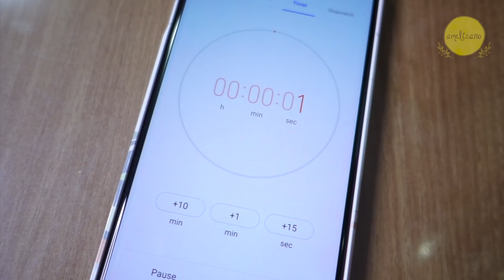COOKBANG : NYOBA BIKIN MARTABAK MANIS UNTUK YANG PERTAMA KALI 🤤🤤🤤 | AMELICANO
Hai Karamel!

Di video ini aku dan Adelyn nyoba bikin martabak manis sendiri nih di rumah! 🤤🤤🤤

Ini resep yang kita pake :
1. tepung terigu protein sedang 250 gr
2. gula 3 sdm
3. garam 1/4 sdt
4. baking powder 1/2 sdt
5. susu cair 300 ml
6. telur 1 butir
7. baking soda 1/2 sdt
8. butter / margarin
9. topping sesuai selera (aku pakai susu kental manis, keju cheddar + mozarella, nutella + kacang)

Cara bikin :
1. Campur bahan 1-4, aduk rata
2. Tambahkan bahan 5-6, aduk rata
3. Tutup dengan plastic wrap dan diamkan adonan selama 1 jam
4. Tambahkan bahan 7, aduk rata
5. Panaskan teflon (harus bener2 panas)
6. Tuangkan adonan dan buat kulit dengan sendok sayur atau goyangkan teflon
7. Masak dengan api SANGAT KECIL
8. Tutup teflon, lihat sesekali
9. Kalau kira2 sudah matang, matikan kompor
10. Oleskan butter / margarin selagi panas
11. Beri topping sesuai selera
12. Potong dengan ukuran sesuai selera
13. Selamat menikmati!

Selamat nonton dan selamat mencoba juga!